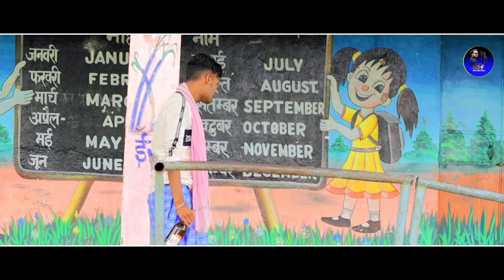Singer Rajdev Nayak/Dele Dila todi/New Theth Nagpuri Song 2023/Artist Manish And Birajo.